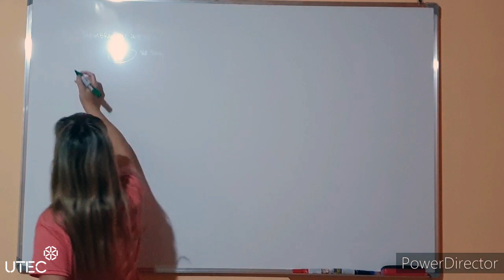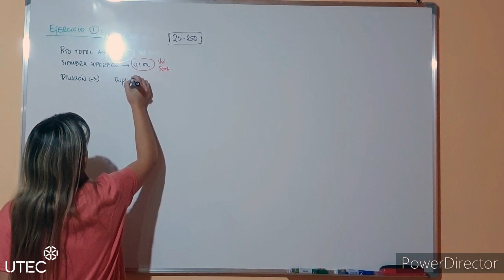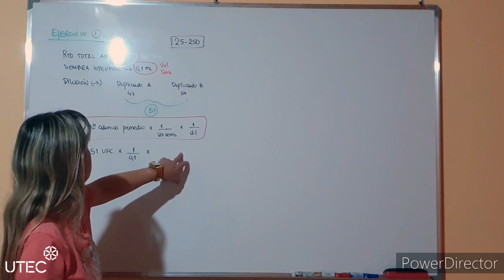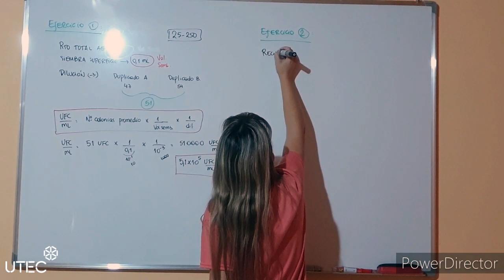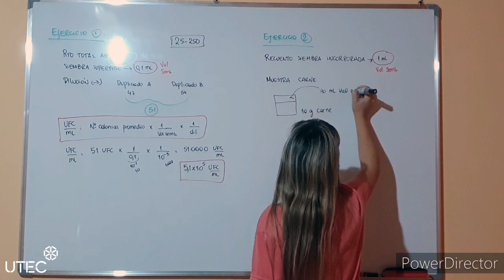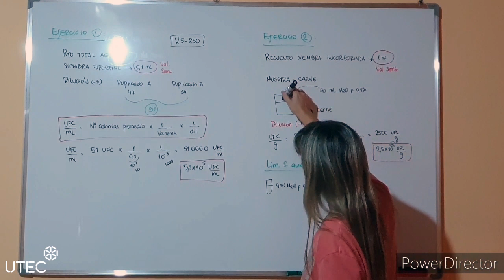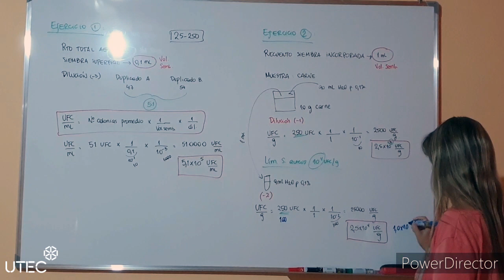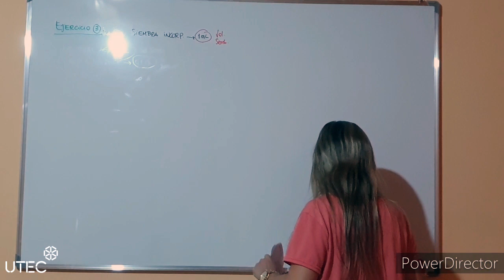Análisis Microbiológico - Métodos microbiológicos básicos - Ejercicios de recuento